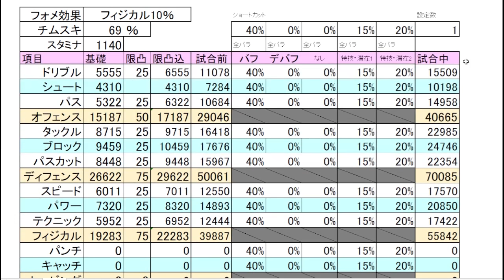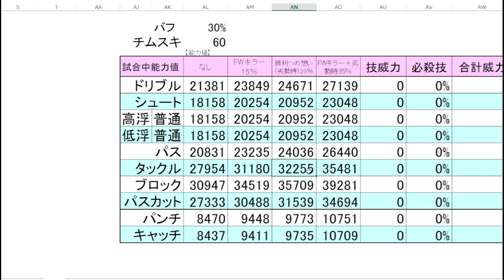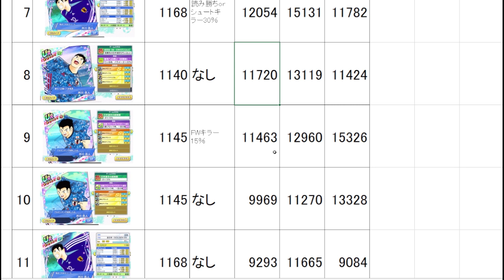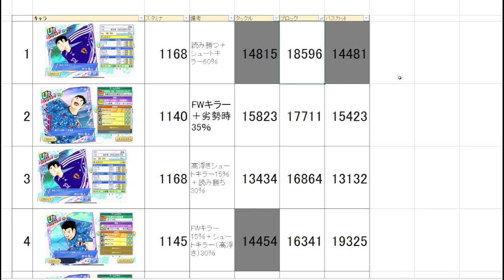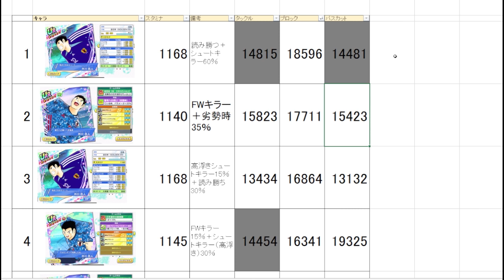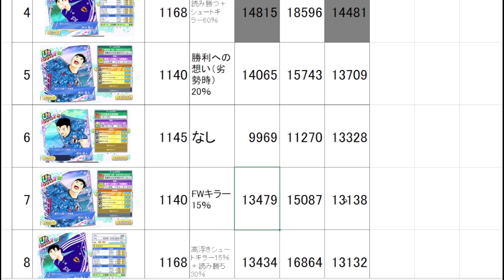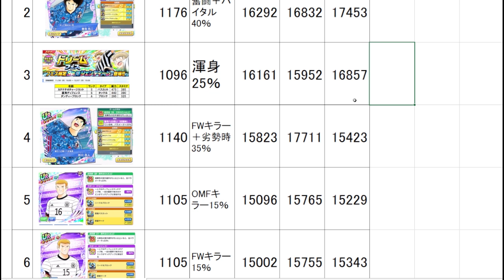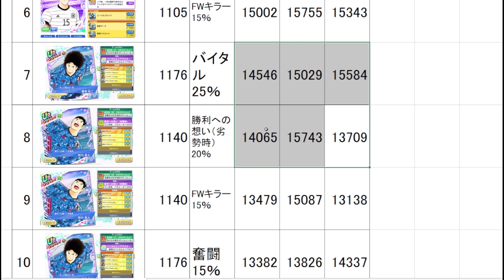有償限定井川岳人、新キャラ数値チェック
4周年のまとめをつくりましたこちらから

キャプテン翼 RISE OF NEW CHAMPIONS